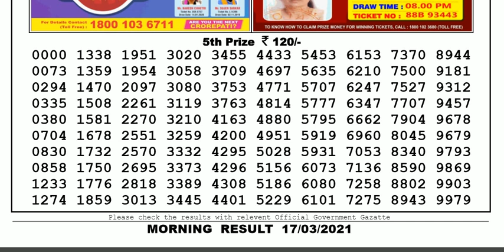Lottery Sambad Lottery Result 11.55am 17.03.21 Nagaland Lottery Live gdn